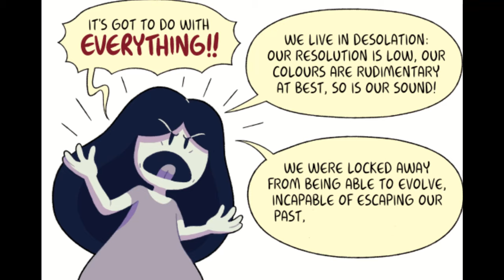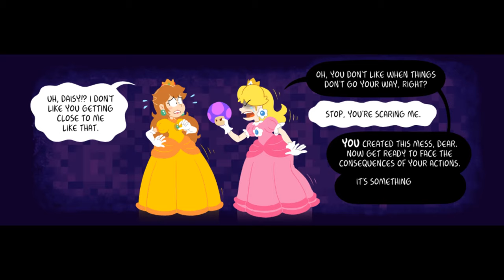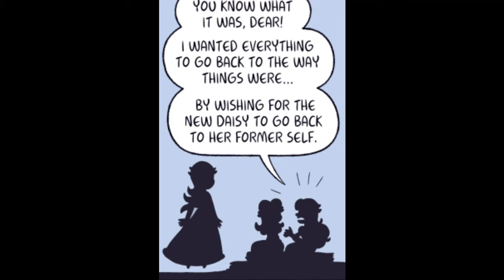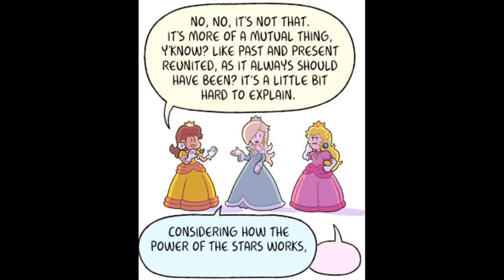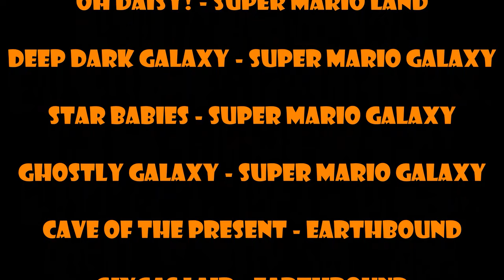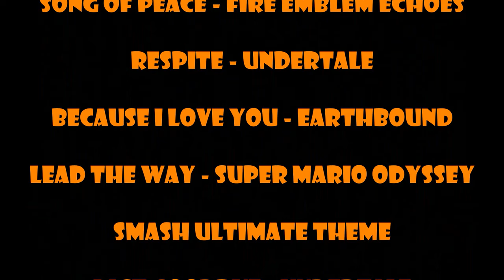The 3 Little Princesses Part 3 - [Full Comic Dub]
The 3 Little Princess Part 3 has finally arrived! Big thanks to Mage'O'Mochi, CringeyBoiceOvers and victimvideo for dubbing the comic!

TW: This comic contains mentions/a scene of attempted suicide.

Comic originally by Yves Bourgelas, show them your support!